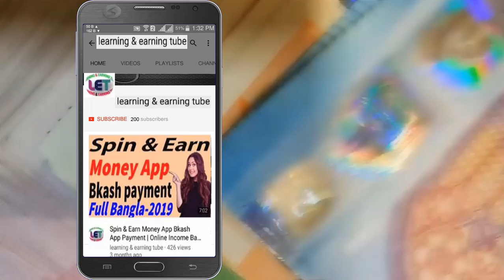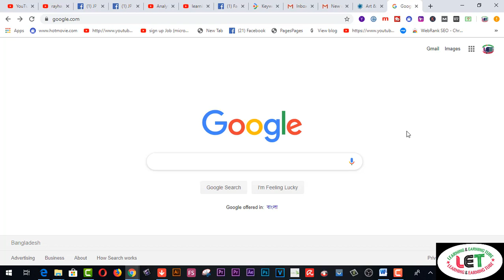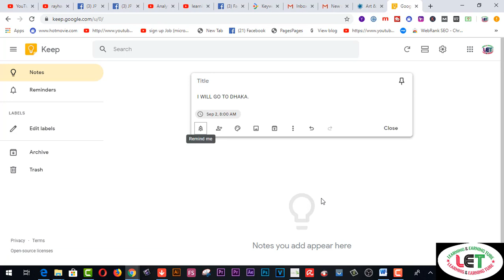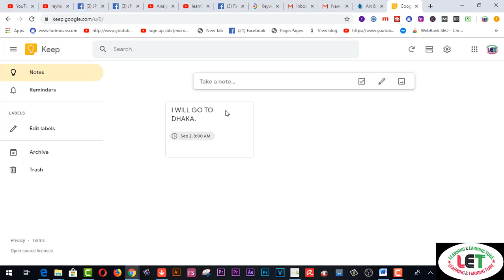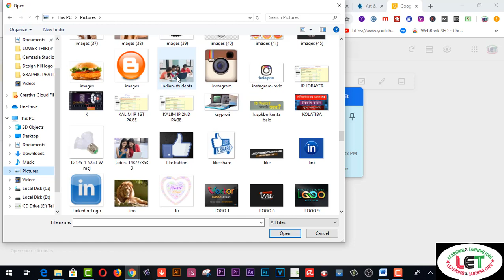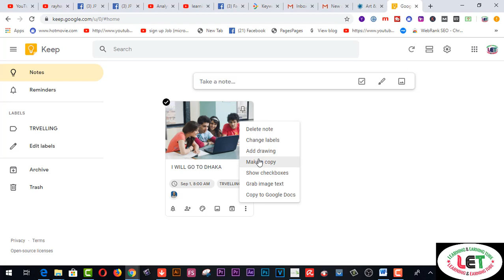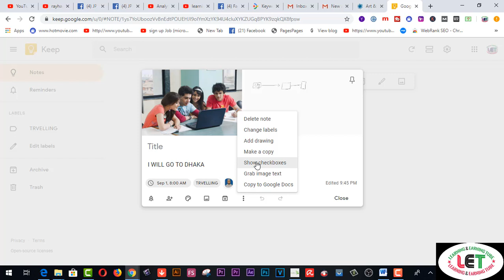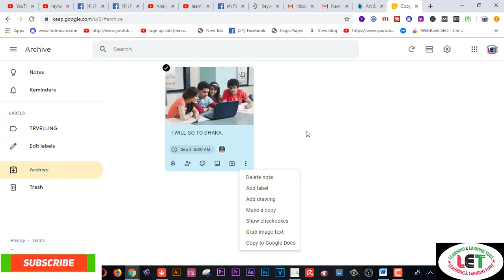Killer tricks to Get More Out of Google Keep (App Tips & Tricks) *** EXCLUSIVE FOR ALL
Here you will find Killer tricks to Get More Out of Google Keep (App Tips & Tricks) *** EXCLUSIVE FOR ALL
google,google keep,google keep app,google keep review,google keep tutorial,how to get the most out of your airpods,tricks of google drive,hidden feature of google keep,secret tricks of google,keep,google calendar,airpods tips and tricks,how to guide to google keep,move to google keep,google keep top tips,how to edit text in google keep,google keep power tips
2.  Facebook Group learning & earning tube
3. WEB DESIGN TUTORIAL & KNOWLEDGE:-

2.Earn more by Fiverr Gig Editing | How To Edit My Fiverr Gig Information ( update 2019)
3.Earn Daily $75 Dollars From Google Survey Full Bangla
4.singapore আইপি  নিজে  নিজেই চেক করুন - singapore visa IPA check MOM Updates 2019
5.Spin & Earn Money App Bkash App Payment | Online Income Bangla 2019
6. Earn and Hire from Bangladeshi site hirekoro.com সরাসরি ১০০% বিকাশ/ব্যাংক পেমেন্ট । *Must watch*
7. Brave browser থেকে মাসে ২২,০০০ টাকা আয় করুন, পেমেন্ট না পেলে আমি দিব
8. how to sign up on 4 Microworkers websites to earn More -2019
9. Upwork English spelling test (U.S version) answers 2019
10. Upwork English spelling test (U.K version) and Answers 2019
11. 2019 Upwork Readiness Test and Answers ( GET 5 out of 5)

12. ৯ টি সাইট থেকে ফ্রিতে সহজে লাখ টাকার আর্থিক অনুদান নিন । পেমেন্টঃ পেপাল ও ব্যাংক
৯ টি সাইট থেকে ফ্রিতে সহজে লাখ টাকার আর্থিক অনুদান নিন ।
13.9 free trusted sites for selling Logo-2019 II Amazing sites for selling logo
14. KajKey.com -থেকে-আয়-করবেন-যেভাবে I
15.10 best & free fundraising websites for all-2019 II fundraising websites